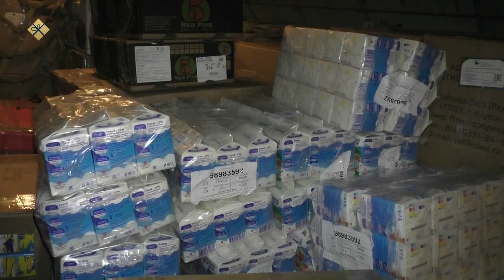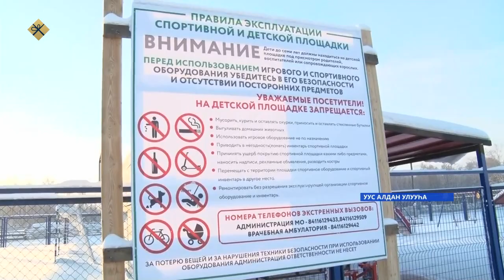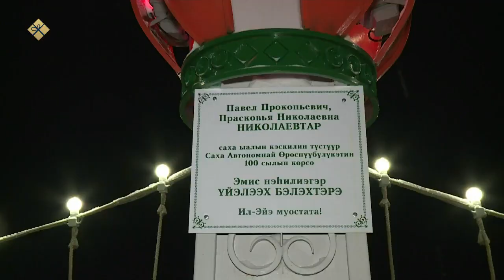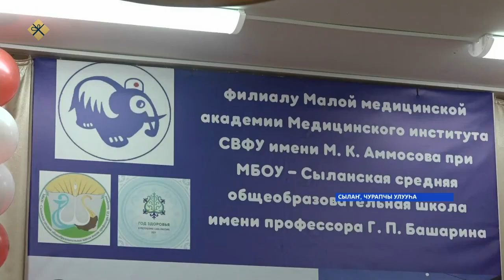«Саха сирэ» информационнай биэрии. Ахсынньы 24 күнэ 13:30ч.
00:00 «Саха сирэ» информационнай биэрии:
00:30 Миирнэй оройуонун Светлэйигэр элбэх квартиралаах дьиэҕэ баһаар буолла.
00:50 Саха сиригэр бүтэһик чахчынан 116 коронавируһунан ыалдьыы бэлиэтэннэ.
02:25 ЯкутОптТорг акционернай уопсастыба социальнай суолталаах аһы-үөлү хоту улуустарга быйыл АН-2  сөмөлүөтүнэн илдьиини сөргүттэ.
03:40 Амма өрүскэ кыһынны суолунан улахан уйуктаах транспорт сырыыта көнүллэннэ.
03:50 Ойуур баһаарыттан эмсэҕэлээбит Бэс күөлүн олохтоохторугар 10 тыһ солк сууммалаах биир кэмнээх харчынан өйөбүл көрүллүө.
04:09 Сунтаар Элгээйитигэр нэһилиэк 250 сылыгар үгүс үлэ барда.
06:14 Оҕо былаһааккалара, кэрэ бэлиэ тутуулар, үрэҕи туоруур муосталар, уу ситимэ.
09:08 Чурапчы улууһун Георгий Башарин аатын сүгэр Сылан орто оскуолатын иһинэн үлэлиир аччыгый медицинскай академия филиала быйыл төрүттэммитэ 20 сылын бэлиэтиир.
11:24 Бүгүн Бүлүү куоратын бастакы нүөмэрдээх оскуолатыгар цифровой үөрэхтээһин кабинетын арыйдылар.